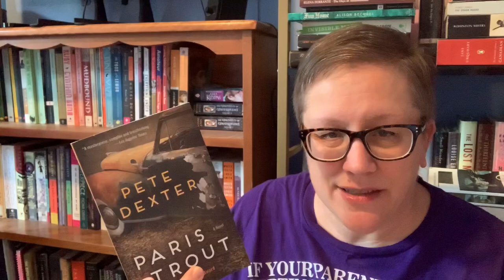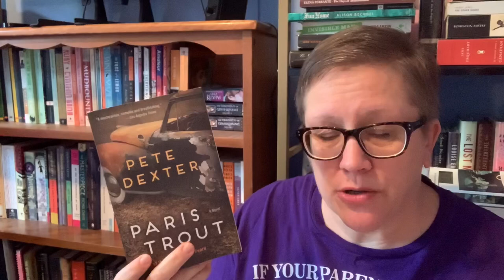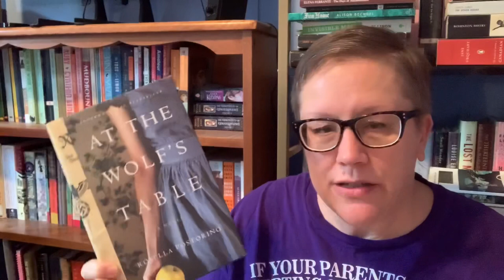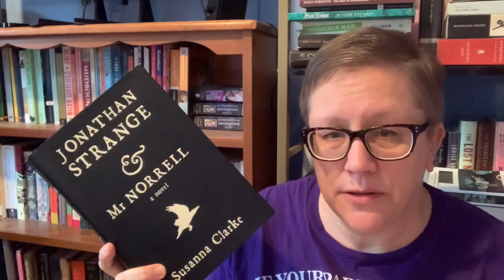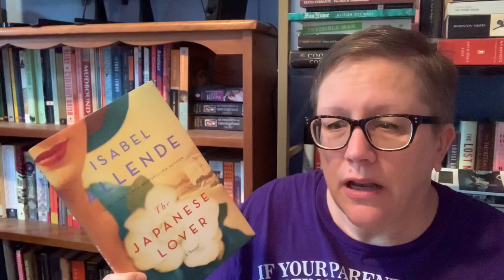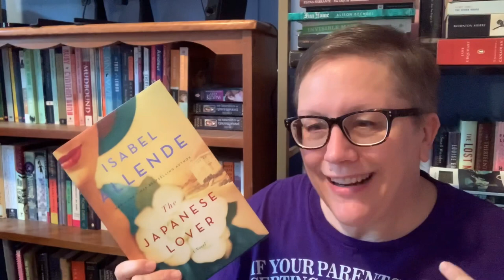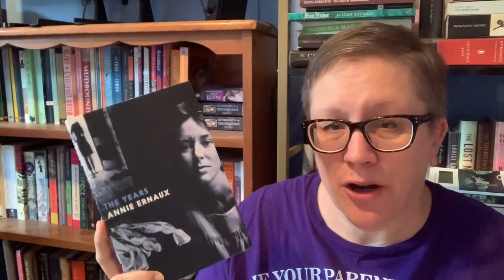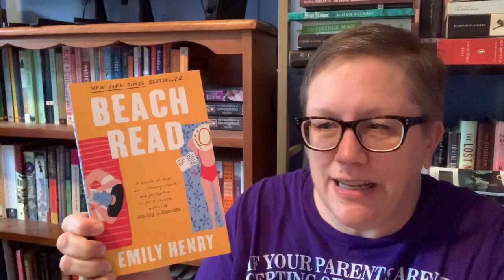My Bookish Week 082920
Welcome to My Bookish Week for August 29th!

I had 3 DNFs:

At the Wolf's Table by Rosella Postorino, translated from the Italian by Leah Janeczko

The books I finished are:

The Japanese Lover by Isabel Allende, translated from the Spanish by Nick Caistor and Amanda Hopkinson
The Years by Annie Ernaux translated from the French by Allison L. Strayer

Whew!